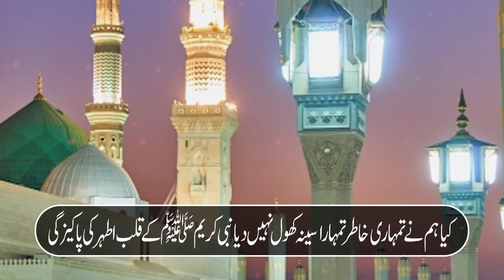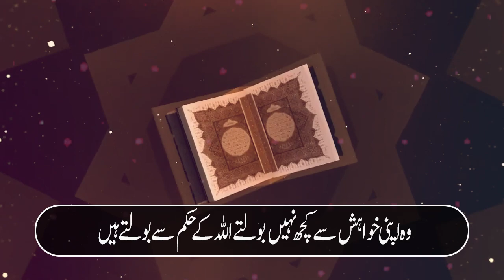Quran Khud Nabi SAW Ki Tareef Bayan Karta Hai | Nabi SAW Ki Shaan | The Muslim TV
Our Queries:
tareef
nabi ki tareef in urdu
muhammad saw ki tareef
mere nabi s.a.w. ki tareef
nabi ki tareef,nabi saw ke tareef
hamare nabi ki tareef
pyare nabi saw ki tareef
pyaray nabi s.a.w. ki tareef
allah ki tareef
pyaray nabi s.a.w. ki tareef kese karain
muhammad s.a.w ki tareef men poora quran
peyaree,nabi-saw-ki-tareef-allah-ki-zubani
masjid an nabwi
nabi
pyare nabi ka pyara waqia